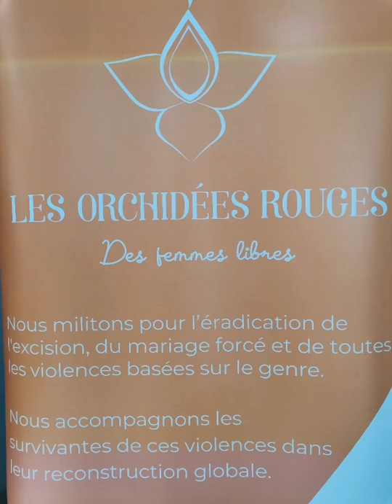L'ONG les Orchidées Rouges des Femmes libres initié la 1ère édition du mois des Droits de la Femme